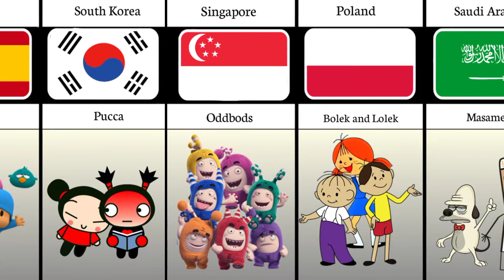All Cartoon character from different countries